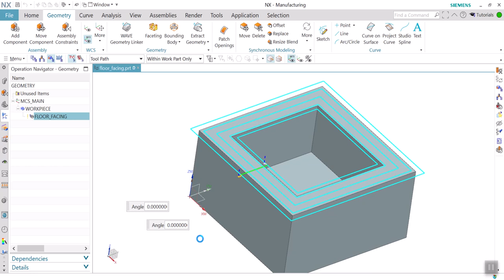Ortası Boş olan Taban Yüzeylerin İşlenmesi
Face Milling ile Cep Geometrisine Sahip Parçaların Taban Yüzeylerinin İşlenmesi ile ilgili örneğimizi izleyebilirsiniz.